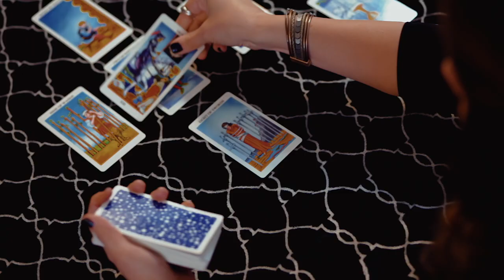AN ADDICTING PICTURE - Offical Trailer Production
AN ADDICTING PICTURE Offical Trailer

A man must prove he's not an addict after a psychic tells his fiancé not to marry him, all because of one picture.

Film by Jacob N. Stuart & Puja Pandey
coming this spring, 2017!

REVIEWS:

"If you are looking for a film that is excellent, with fantastic actors who did perfectly, then this is it!" - The Oddysey

"[T]his ‘picture’ proves that indie films can beef up their budgets with innovation and talent, and may find their limited dollars stretch farther outside of Hollywood." - The Los Angeles Post

STORY LINE:

All Andy has to do is get his fiance's sister, Kathy, to approve the wedding, and they can get happily married. But there is only one problem: Kathy thinks Andy is a gambler, alcoholic, ​womanizer, and chain-smoker.

However, Kathy, up until now, has never met Andy. She came up with this quick assumption ​by​ viewing Andy's online dating profile photo. So there is only one thing left to do: they must meet at her "office", and get to the bottom of these accusations.

But since Kathy is a full-time psychic, their conversation gets interrupted with her eccentric, and downright chilling, clients. Andy witnesses the supernatural. or, is it just his mind playing tricks on him​?​ Does Kathy possess a sort of trance that no one else can explain?

Kathy has only one day, before nightfall, to prove to Tiffany that Andy is not who he says he is. But the real question is if Andy is the only one with secrets. Can someone really be pegged off of one single picture? Kathy thinks so. ​​